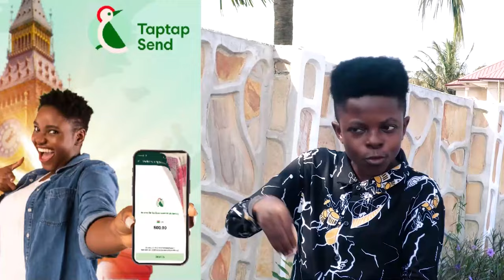Kasoa Taxi driver D!es in Hotel Room after checking in with sidechick at Kasoa Akweley